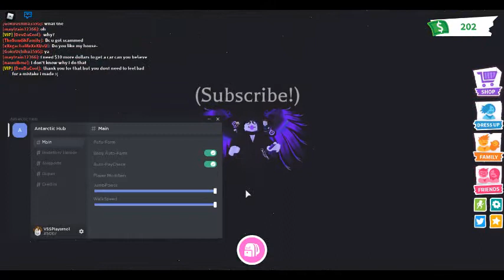ADOPT ME OP SCRIPT! INSTANT TP, AUTO TASK AND MANY MORE! [WORKING]{NOT PATCHED}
Description
Hello guys, welcome back to another video! Today I will be showing you this op script for Adopt Me! Like the video if you enjoyed it! Hit that little bell so you won't miss any uploads from me! ;)

Get Synapse X: x.synapse.to